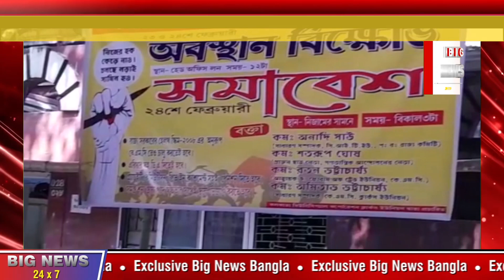দুদিন ব্যাপী অবস্থান বিক্ষোভ কর্মসূচি কে এম সি ক্লার্কস ইউনিয়নের